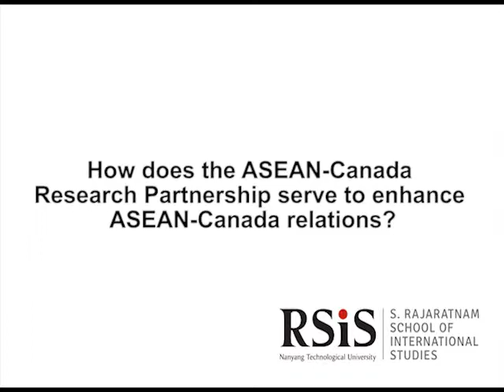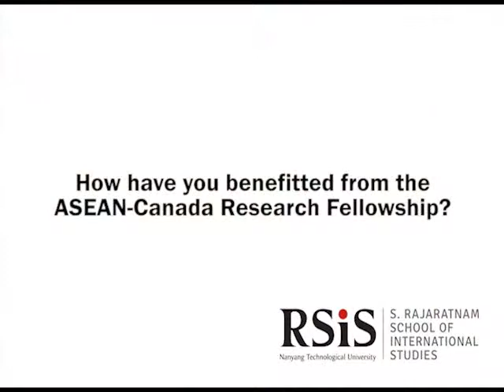ASEAN-Canada Forum July 2014 - Interview with Vanessa Lamb